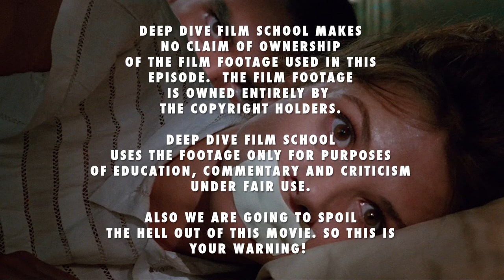Tie Me Up! Tie Me Down! | Pedro Almodóvar Festival | Deep Dive Film School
This episode we end out our Pedro Almodóvar festival with one of his first films that gave him his big break with 1989's Tie Me Up! Tie Me Down! about a young mental patient named Ricky who captures an actress with the intention of them falling in love.